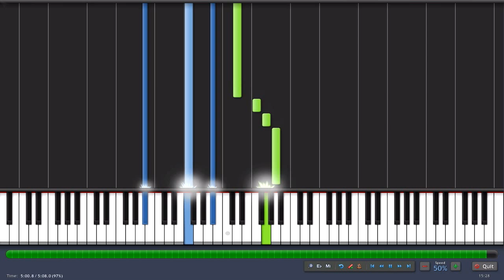Paradise Coldplay piano tutorial 50%